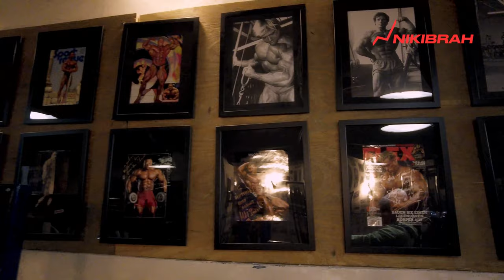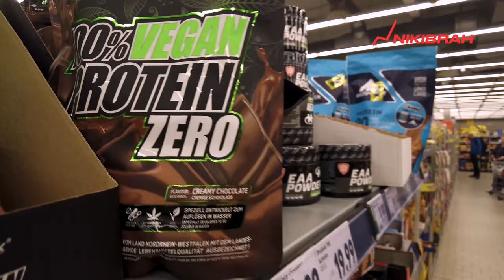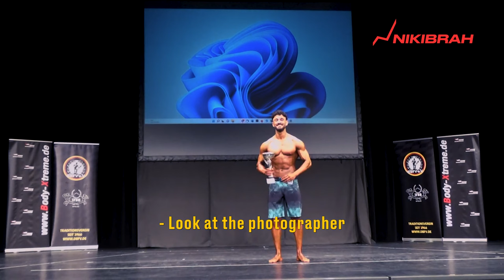I Made Him A CHAMPION 🏆 | Alexander Mikeladze | Men's Physique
I came all the way from Mexico to support my dear client Alex in his very first  bodybuilding competition. He was the youngest on stage, competing with older, more experienced athletes. But what Alex may lack in experience, he makes up for in discipline, work ethic and 100% flawless execution. Even though we got a lot of strange looks and comments for our unconventional approach, with my expertise and his will power, there was no doubt in my mind we would win. Big thanks to Davebrah, Paul and Alex!

Here you can learn more about me, see my client transformations and also sign up yourself